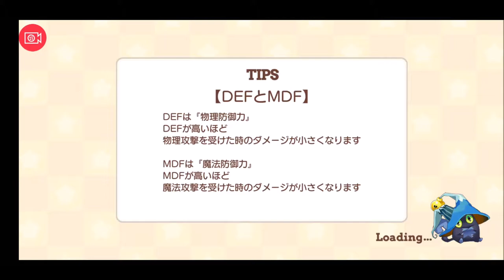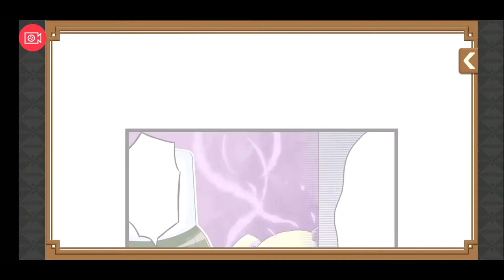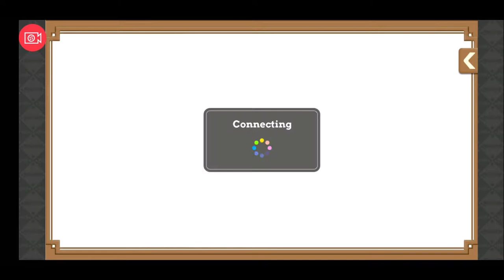【きららファンタジア 】きんいろダークネス シナリオクエスト後編【98】